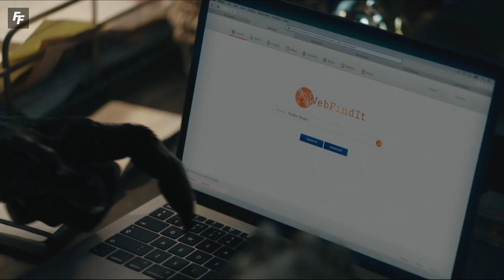What If Venom Was In Avengers Endgame? Explained In Hindi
What if the events happened differently, what if venom was in Mcu during the events of Avengers Infinity War and Avengers Endgame. How would it affect the timeline and what would be the ending of Avengers Endgame. In today’s video we will discuss what would happen if Venom team up with the Avengers and how will venom defeat Thanos?